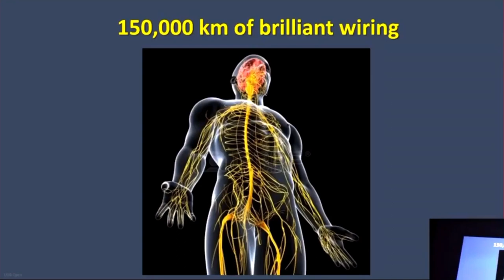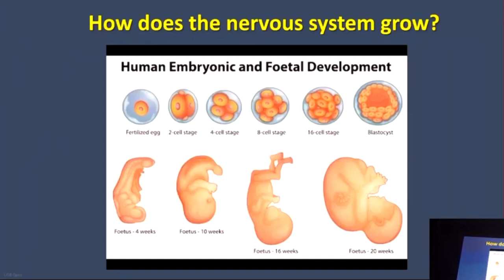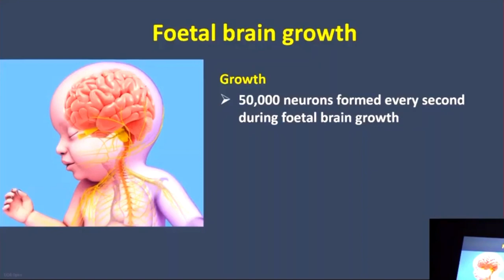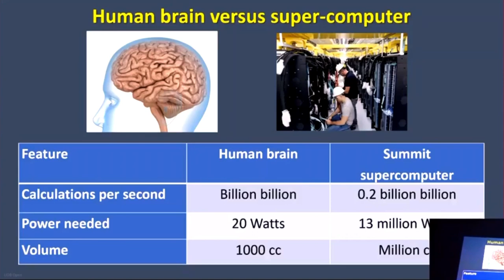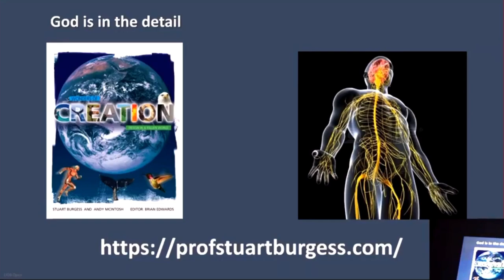The Human Brain vs A Supercomputer. Professor Stuart Burgess. Creation Evidence.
Professor Stuart Burgess explains at the end of his teaching on the human nervous system, that our brain is unique, and he compares it against the capabilities of a supercomputer.
Profstuartburgess.com